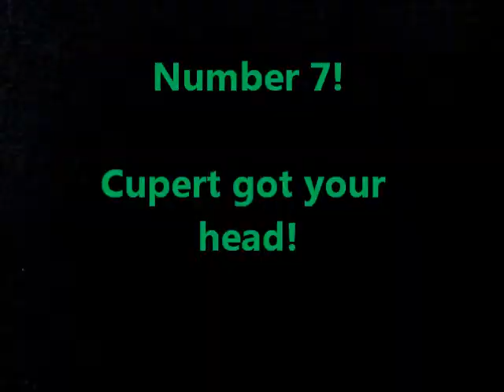C R Show! Episode! Sexy and I know it!